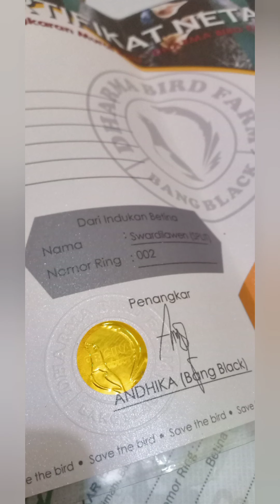MURAI BATU DHARMA BF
Belajar menjadi penangkar Burung Murai Batu, mulai proses penjodohan, perkawinan sampai proses penetasan hingga dewasa, di Kandang peternak DHARMA BIRD FARM